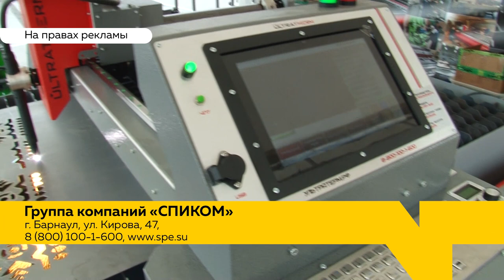Лучшие станки с ЧПУ - в компании «СПИКОМЭНЕРГО»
Отечественное производство, качество и доступные цены – одно из алтайских предприятий приняло участие в «Строительной ярмарке - 2019».